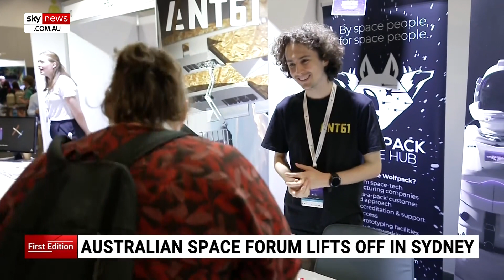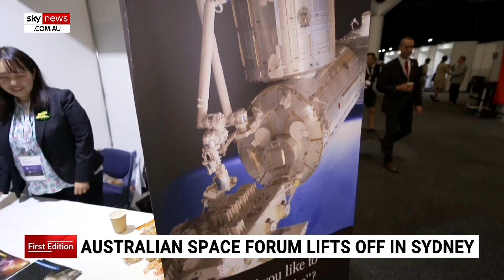Australian Space Forum lifts off in Sydney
Bold new projects and cutting-edge technology are being unveiled at Australia’s largest space industry event in Sydney.

The 16th Australian Space Forum is showcasing some of the brightest ideas and minds in an industry moving at rocket speed.

The level of international collaboration is increasing with the UK Space Agency signing deals with at least eight Australian companies.

Participants at the event are particularly showcasing novel technology to be taken to the Moon via NASA’s Artemis missions.

‘Roo-ver’, the first Australian made rover, is destined for the Moon as part of one of the Artemis missions later in the decade.